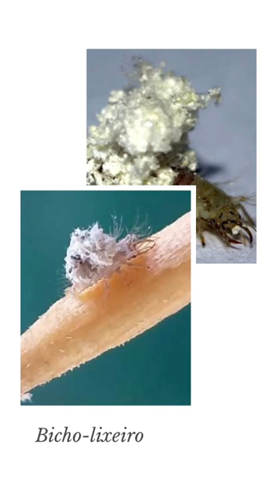Você conhece o crisopídeo?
O crisopídeo é o bicho-lixeiro adulto.
Os insetos passam por fases durante o seu ciclo de vida. O bicho-lixeiro é a fase jovem do crisopídeo, que quando adulto tem uma aparência completamente diferente.